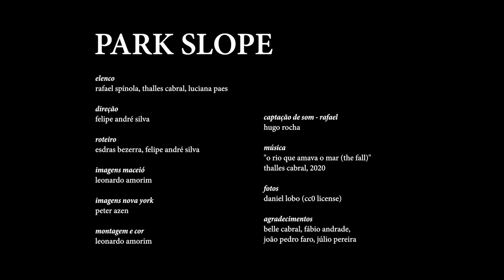Park Slope (curta-metragem)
João desapareceu anos atrás. Anderson recebe notícias suas, mas é tarde para eles. Louise tem algumas opiniões sobre a situação.

Com Rafael Spínola, Thalles Cabral e Luciana Paes

Direção por Felipe André Silva
Roteiro por Felipe André Silva e Esdras Bezerra
Produção por Correta e Doce Fantasma
Fotografia de Nova York por Peter Azen
Fotografia de Maceió por Leonardo Amorim
Captação de Som (Rafael) por Hugo Rocha
Montagem e Cor por Leonardo Amorim
Música O Rio Que Amava o Mar (the fall) por Thalles Cabral, 2020
Fotos iniciais por Daniel Lobo (cc0 license)
Poster por Felipe André Silva

agradecimentos a Belle Cabral, Fábio Andrade, João Pedro Faro, Júlio Pereira

Maceió, Recife e Nova York, 2021